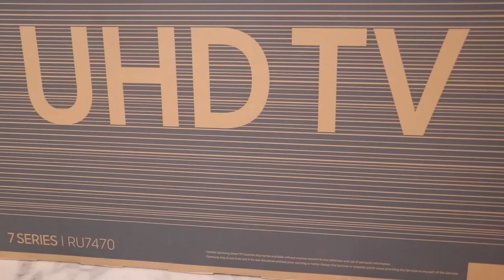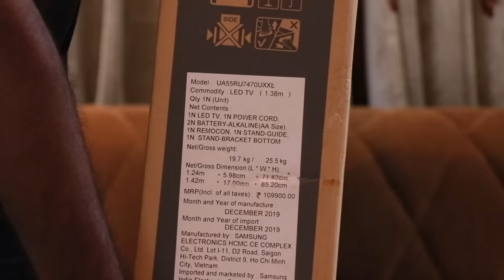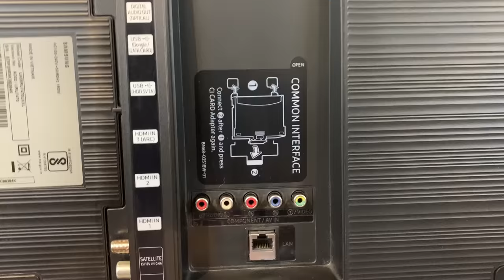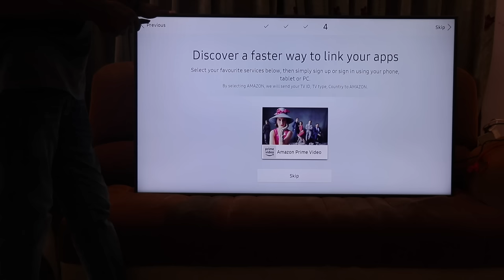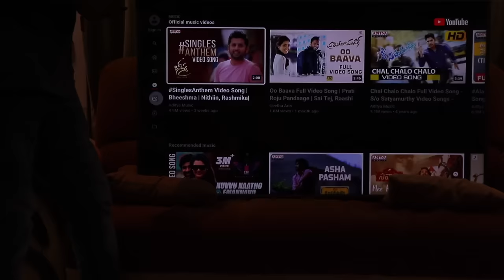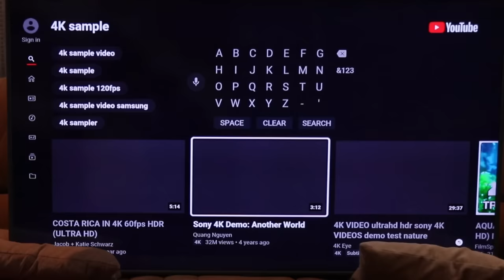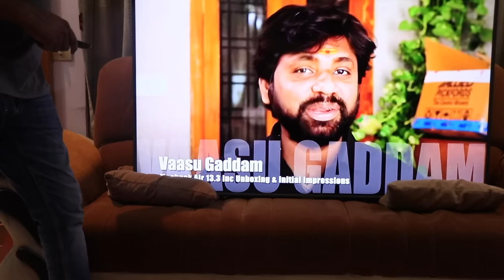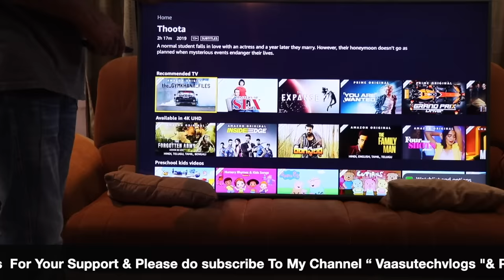Samsung 55Inc 4K UHD Smart Tv Unboxing & Initial Impressions || In Telugu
Hai Friends Munduga Mee Andariki Naa Channel Ki Swagartam,Eeroju Maroka Sarikotha Video to Meemunduku Vachessanu,Ee Video lo Meeku,Samsung 55 Inc 4K UHD Smart Tv Unboxing & Initial Impressions  || In Telugu || Detailed Ga Cheputanu,Videoni Chivaravaraku Chudandi,Mariyu Videoni Like Cheyadam Marichipokandi.

43inc 4k.
50inc 4K.